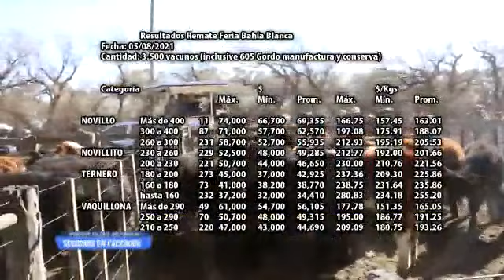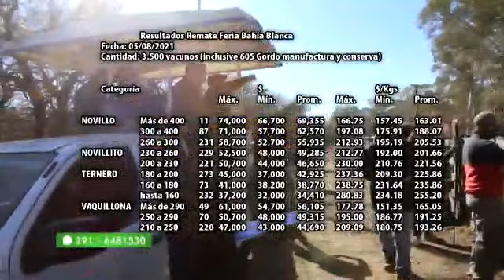Informe del remate de Agosto.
Consignataria Vittori-Ercazti en Bahía Blanca.